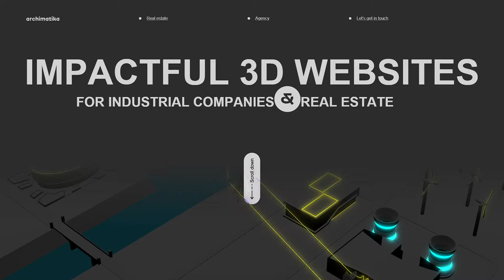Impactful 3D Websites Archimatika